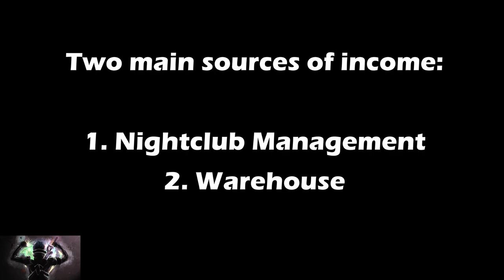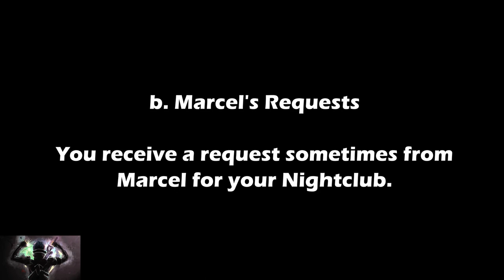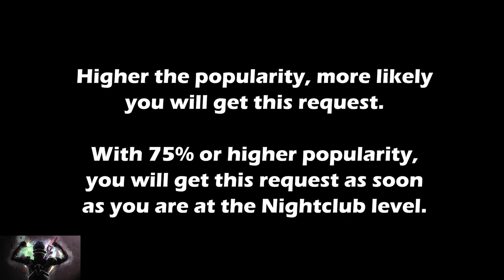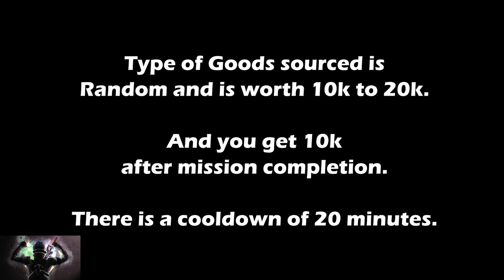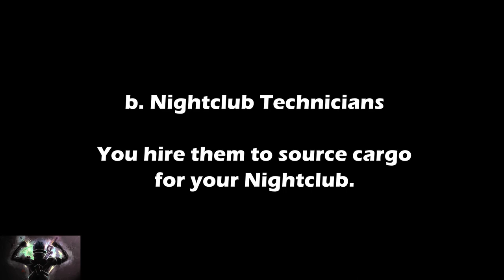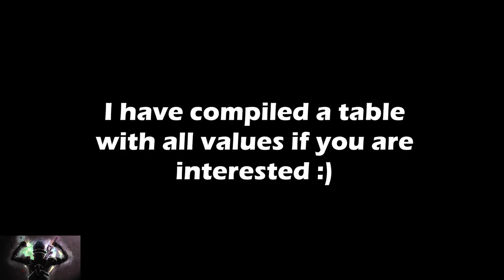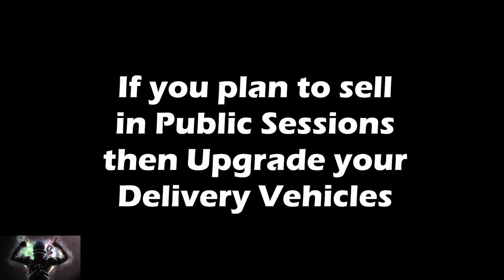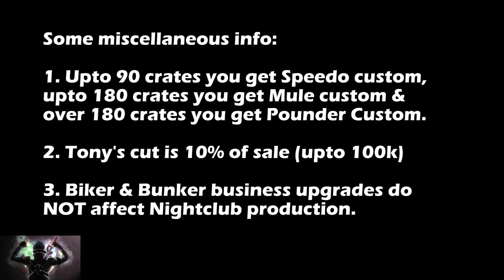NIGHTCLUB SOLO Money Guide | 2022 Edition | Tips & Tricks To Make MILLIONS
Ultimate Guide on How to make Money with the Nightclub. I have made over 230 MILLION Legitimately with the Nightclub and this is my ULTIMATE guide for running the Nightclub business. Explained in a very SIMPLE way along with some HELPFUL TIPS and tricks even veteran players are not aware of. I hope this guide helps Beginner as well as long time playing people. Want to know how to entirely avoid the long drive in the Ambush sell mission? The watch the video and you will find out.
Nightclub is your ultimate PASSIVE business in the game and the only one that is very SOLO friendly because you will always get 1 sell vehicle.

3. Canals Ambush: Unable to locate video for now but will add it as soon as I find it.

►Leaving a LIKE would always appreciate!

The Criminal Enterprises is a sweeping update bringing new missions and upgrades to GTA Online including significant expansions to business prospects for Criminal Careers, plus new, elaborate Contact Missions with players operating as a sworn-in agent for the IAA and much more.

The Criminal Enterprises also delivers highly requested experience improvements while giving players more choice in how they climb their way up the criminal ranks. Players will earn increased payouts across a range of gameplay, enjoy experience improvements and more — with new modes, vehicles, collectibles, and special events dropping all summer long, including new showroom floors where players can test drive or simply purchase a range of new vehicles on the spot.

All Business activities, including Sell Missions, will now be available to play in private (Invite Only, Crew, and Friends) sessions as part of The Criminal Enterprises.

Those who own an Executive Office will notice new staff manager Lupe, ready and able to help source additional Special Cargo for your empty shelves.

Nightclub owners can now contact Yohan to take on missions to source Goods for their Nightclub Warehouse or call Tony to launch Club Management missions. Two new Club Management missions have been added to the roster, giving you new ways to promote your above-board operations. Meanwhile, inside your club, you’ll be able to maintain the vibes by ejecting troublemakers and chaperoning passed-out VIPs to safe locations off-site.

ABOUT GRAND THEFT AUTO ONLINE (GRAND THEFT AUTO V)
Grand Theft Auto Online is an online multiplayer action-adventure game developed by Rockstar North and published by Rockstar Games. The open-world design lets players freely roam San Andreas, which includes an open countryside and the fictional city of Los Santos (based on Los Angeles). Players control a customizable silent protagonist in their journey to become a powerful criminal, slowly building an empire as they complete increasingly difficult tasks. Set both months before and a few years after the single-player campaign, Grand Theft Auto Online comprises cooperative missions where multiple players complete tasks to advance the narrative. The game also features numerous side missions and events, including the more advanced "Heists", and various businesses that players can purchase and manage to produce income.

This video was recorded on Xbox Series S.